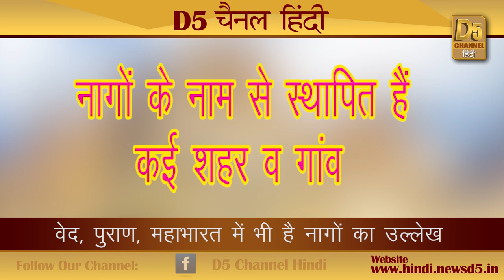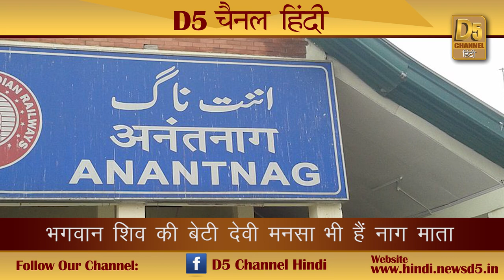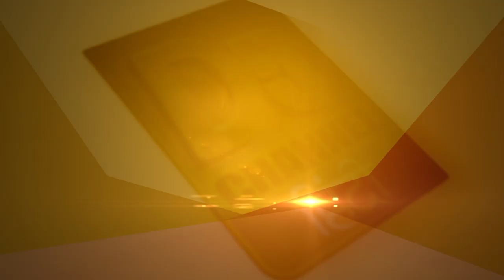ये सच है!!! शेषनाग के फन पर टिकी धरती का